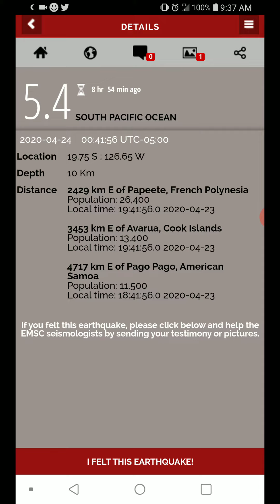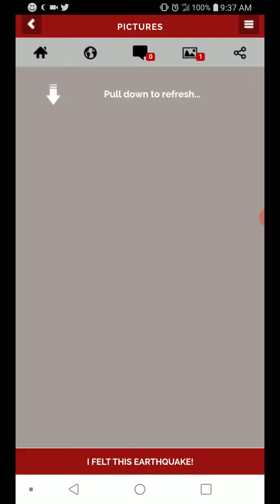5.4 Earthquake South Pacific Ocean 4-24-20